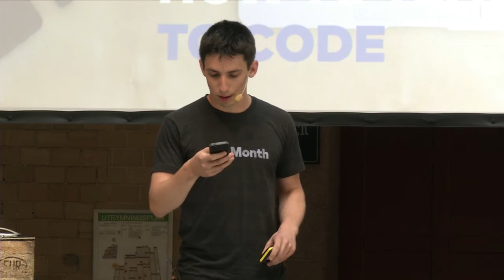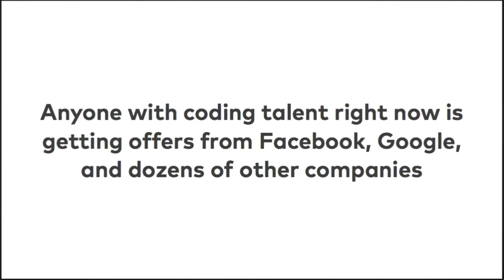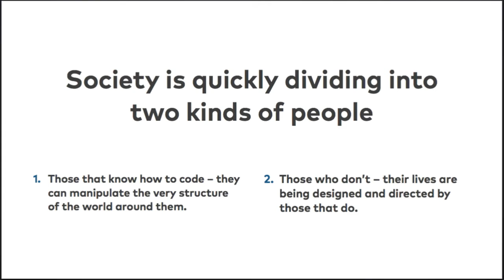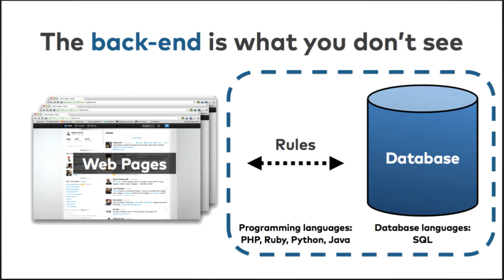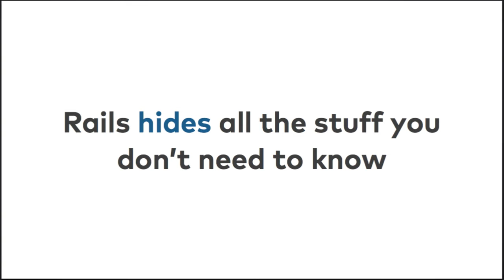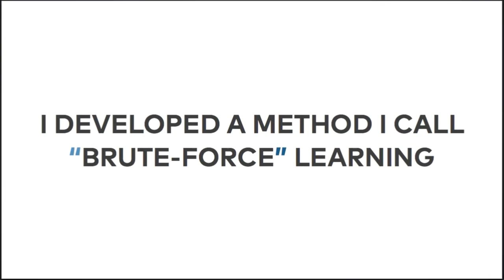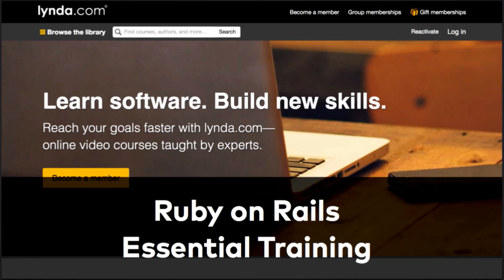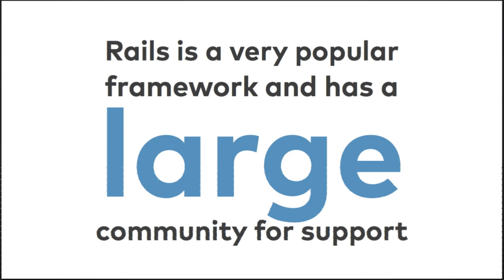Mattan Griffel - Crash Course in Digital Literacy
MATTAN GRIFFELFOUNDER CEO, ONE MONTHIn a session namned ”Crash Course in Digital Literacy” Mattan Griffel will talk about how he taught himself how to code and do his best to convince you that you should too.Mattan Griffel is the founder CEO of One Month, creators of the #1 bestselling Ruby on Rails online training program One Month Rails for first-time web app developers. He’s also a teacher at General Assembly and a NY Ambassador of the Sandbox Network, a collection of young leaders under 30. He teach Growth Hacking and Ruby on Rails.If you have a great idea, but lack the technical know-how to make it happen, this talk is a must. The demand for developers is skyrocketing and you can get in on the action by learning how to code prototypes in just a few weeks.